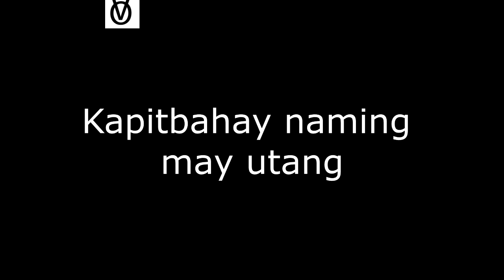Official meme music video of "Piliin mo ang Pilipinas"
Choose Philippines and Support Filipino meme maker.

Mga bobo!